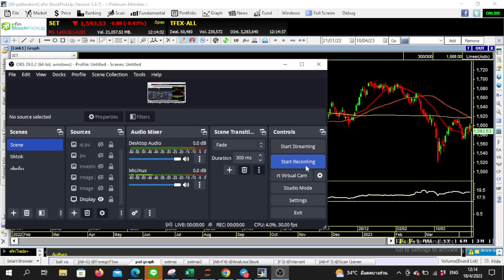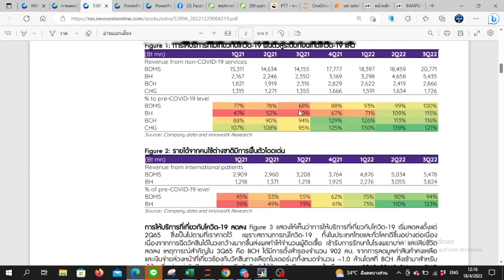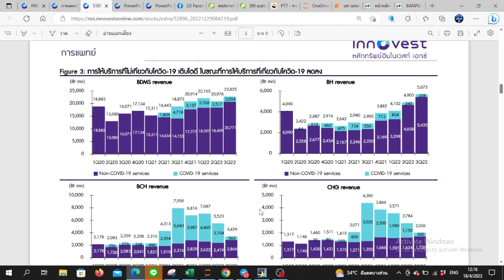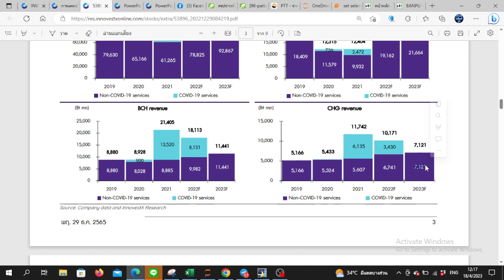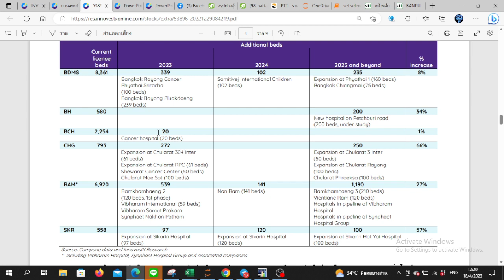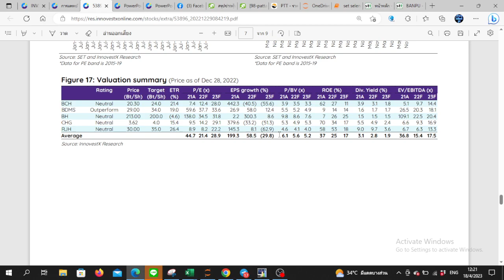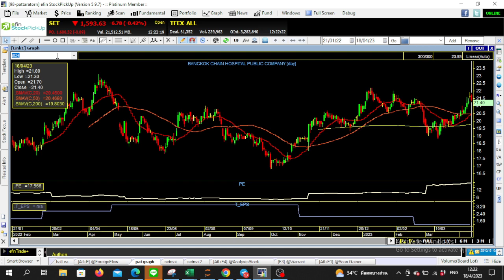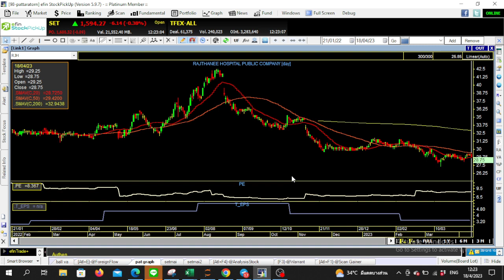ส่องหุ้นโรงพยาบาลยังโตต่อไหม? | Update SET Index ด้วย Fundamental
ส่องหุ้นโรงพยาบาล เช่น BH BDMS CHG BCH ยังโตต่อไหม?

พิเศษตอนนี้ efin StockPickUp อัปเดต 8 เทมเพลตการใช้งานเครื่องมือใหม่ สามารถเข้าใช้งานได้แล้ว วันนี้

รับชมวิดีโอวิเคราะห์สถานการณ์ตลาดหุ้น ด้วยการใช้เครื่องมือ efin StockPickUp ได้ที่นี่

นักลงทุนที่เปิดพอร์ตกับโบรกเกอร์สามารถเข้าใช้งานได้ เช็กรายชื่อบริษัทหลักทรัพย์ ที่นี่

นักลงทุนที่สนใจใช้งานโปรแกรมวิเคราะห์หุ้น efin StockPickUp เข้าใช้งาน ฟรี 15 วัน ได้ที่นี่

สมัครบริการเพื่อใช้งานโปรแกรม efin StockPickUp ได้ที่นี่